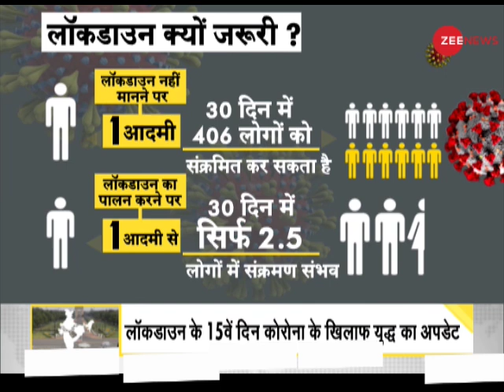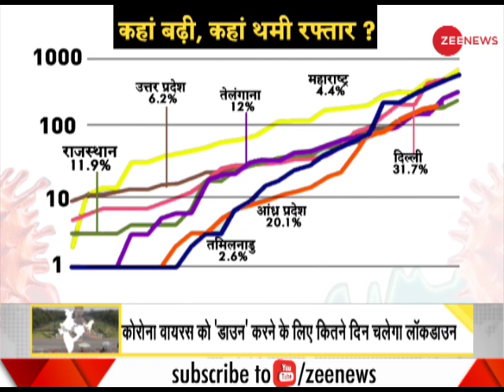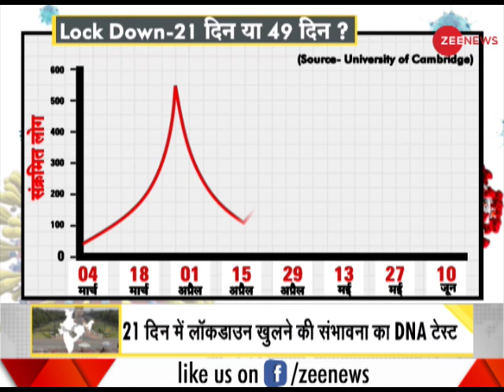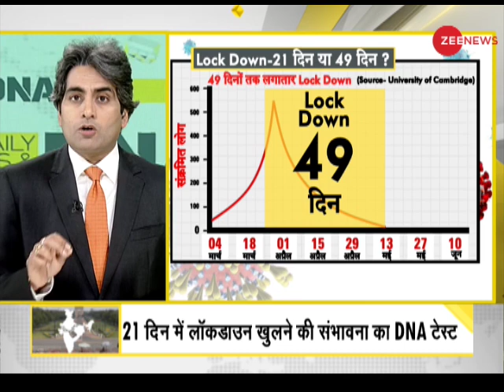DNA: 21 दिन में Lockdown खुलेगा या नहीं? | Sudhir Chaudhary | Lockdown India | Full Analysis Corona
In this segment of DNA we will analyse, will lockdown open after 21 days?

DNA के इस भाग में हम जानेंगे कि क्या 21 दिन में लॉकडाउन खुलेगा या नहीं?

Follow us on Google News for latest updates:

WION: shorturl.at/fwKO0
Zee News English: shorturl.at/aJVY3
Zee News Hindi: shorturl.at/eorM1
Zee Business: shorturl.at/hpqX6
DNA News: shorturl.at/rBOY6
BGR: shorturl.at/eioqL